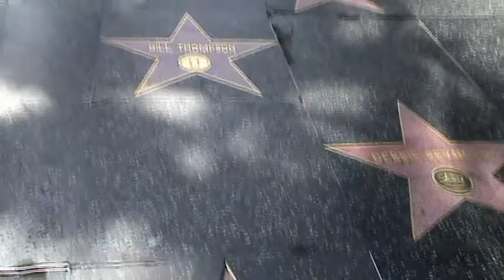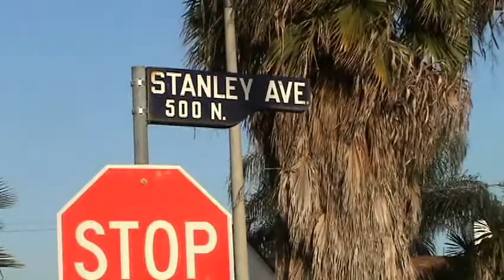"Flat Stanley" visits Uncle Justin in Hollywood, CA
My 1st grade nephew, Johnny, sent me Flat Stanley and this is what he did on his trip out.